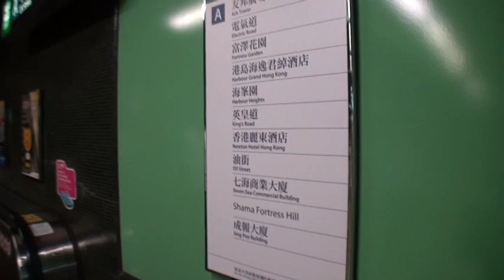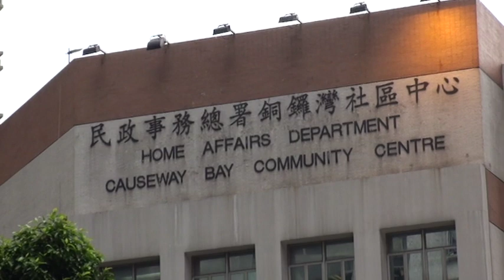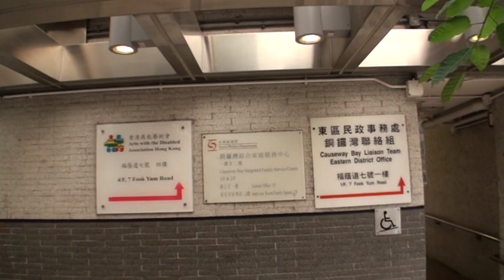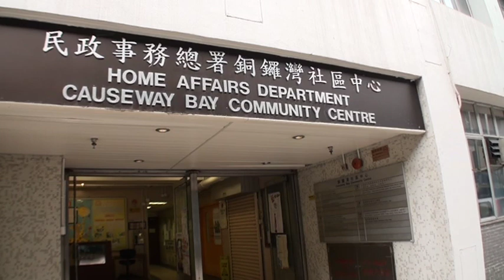Peter 帶你去 "銅鑼灣福蔭道七號銅鑼灣社區中心三樓", 全程6分鐘!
區議會選舉活動建議指引公眾諮詢大會星期四舉行

選舉管理委員會（選管會）將於六月九日（星期四）就區議會選舉活動建議指引舉行公眾諮詢大會。選管會發言人今日（六月七日）說︰「歡迎市民出席公眾諮詢大會發表意見。」

公眾諮詢大會將於銅鑼灣福蔭道七號銅鑼灣社區中心三樓禮堂舉行，並於下午三時開始，至下午五時三十分結束。

建議指引的公眾諮詢於五月二十四日展開，至六月二十二日結束。市民可以在六月二十二日或之前把書面意見郵寄到灣仔港灣道二十五號海港中心十樓選管會秘書處，亦可透過傳真（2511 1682）或電郵（ ）遞交書面意見。逾期遞交的意見將不予考慮。

如有查詢，可致電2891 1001。